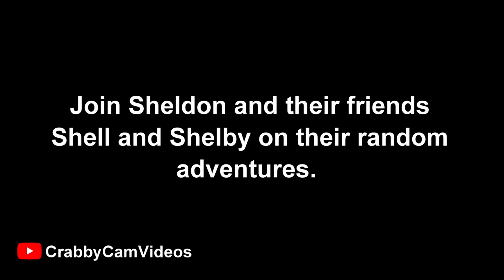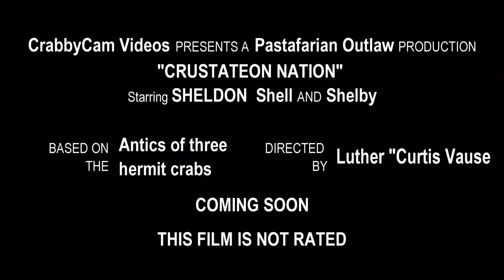Crustacean Nation - Trailer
trailer for the upcoming YouTube series "Crustacean Nation".